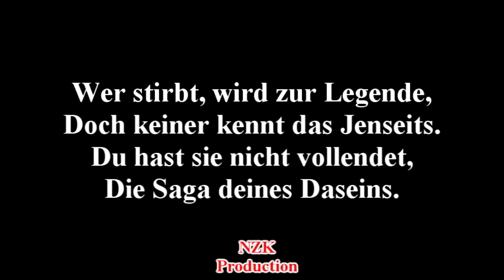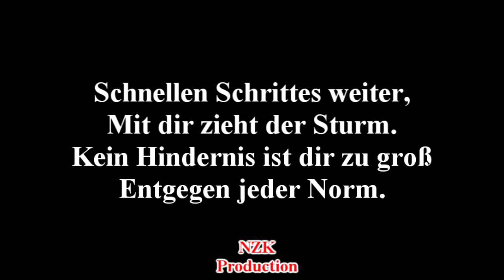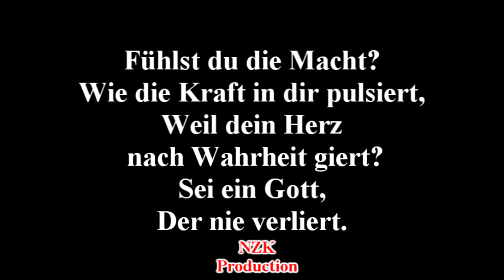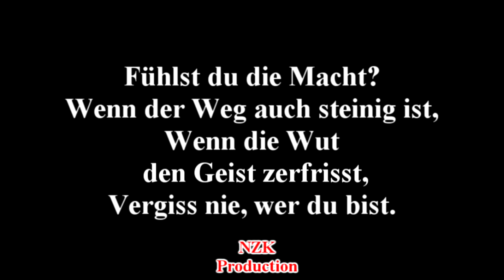Erdling - Eis und Feuer(Lyrics)